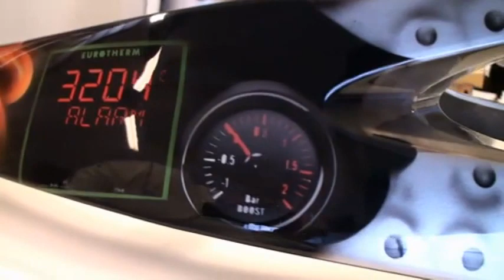Buell S1 Viper custom Cowboy airbrush paint aérographie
Peinture réalisée par Raymond Planchat  sur la base d'une Buell S1 Viper transformation Cowboy HD aérographie airbrush painting speed painting custom

 créer un style et un design sur une « machine » au look exceptionnel et différent.

Différents dessins sont réalisés pour cette Moto Buell custom

.Tête de mort et démon sur réservoir